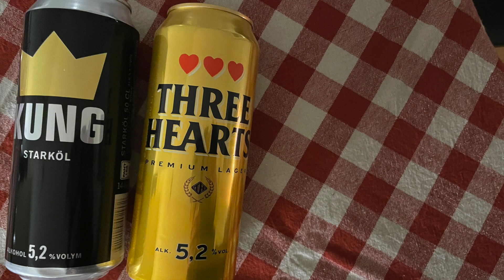Systemets billigaste öl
Jag testar Systembolagets två billigaste ölar och ser vilken som är absolut godast!